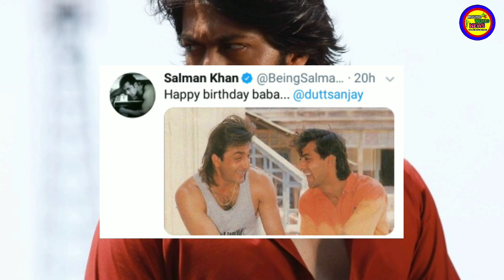Salman Khan ने Sanjay Dutt ADHEERA को दी बधाई | KGF 2 | Salman Khan Reaction On Sanjay Dutt Video